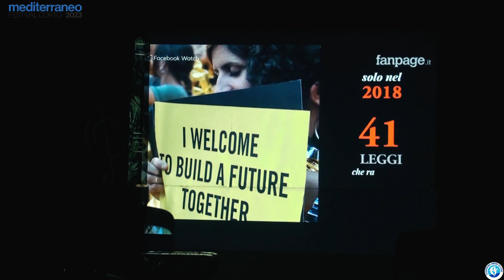Cetraro: Serata di solidarietà dedicata ai “Diritti Umani” - reportage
SPECIALE: Serata di solidarietà dedicata ai “Diritti Umani” e raccolta fondi a favore di Amnesty International Italia organizzata dal Comune di Cetraro insieme al Cinecircolo Maurizio Grande e Mediterraneo Festival Corto.
Il video racconto della serata e interviste ▶️🎙